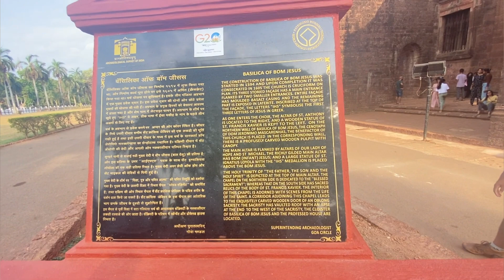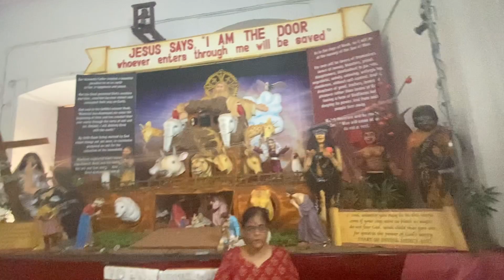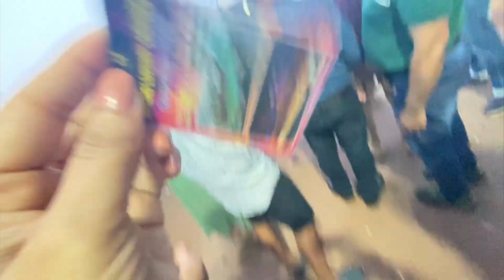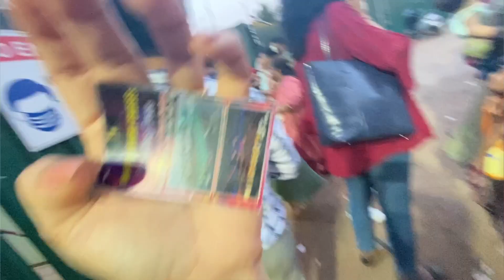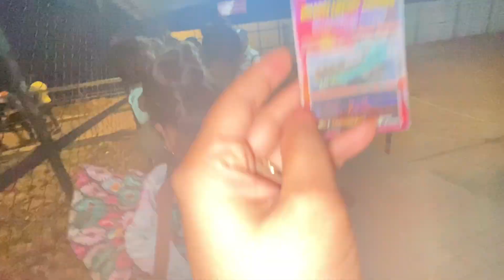Goa ত অসমৰ পৰম্পৰা সাঁজ পাৰ পিন্ধি ঘুৰিলোঁ |Old Church Goa History